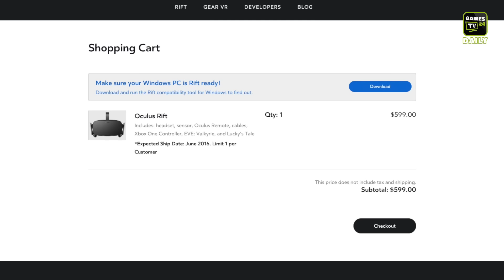Oculus Rift, Doom, Psychonauts 2, Tomb Raider | Games TV 24 Daily - 07.01.2015